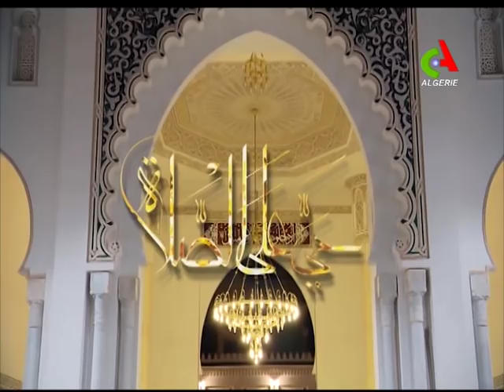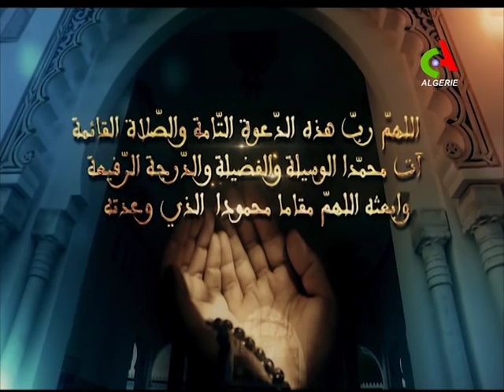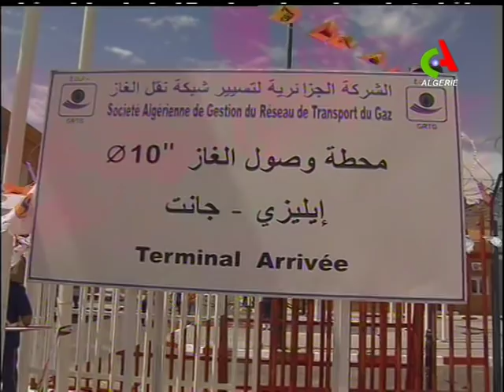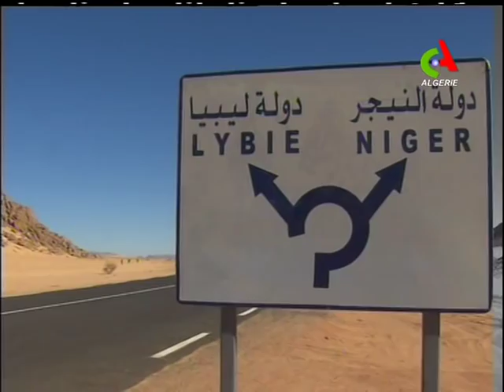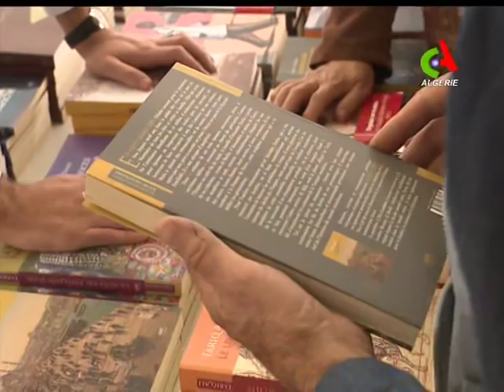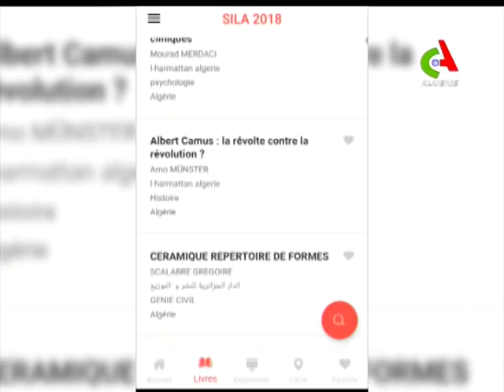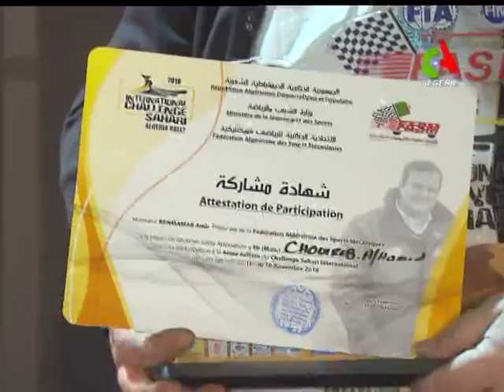JT 19H: 10-11-2018 Canal Algérie 🇩🇿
➡Suivez Canal Algérie sur Facebook ➡Abonnez-vous sur la chaîne You Tube de CanalAlgérie 🇩🇿 pour recevoir toutes nos vidéos ➡Rejoignez Canal Algérie sur Twitter ➡Fréquences de Canal Algérie : NSS7: 22° Ouest 12673 Horizontal S/P 23704 NilSAT: 7,3°Ouest 11680 Horizontal S/P 2750 ASTRA: 19,2° Est 11597 Vertical S/P 2200 HOTBIRD: 13° Est 11240 Vertical S/P 27500 Galaxi 19 Amérique: 97° ouest 11789 vertical S/P 28125 L’essentiel de l’actualité politique et économique dans les différentes éditions de Canal Algérie🇩🇿.